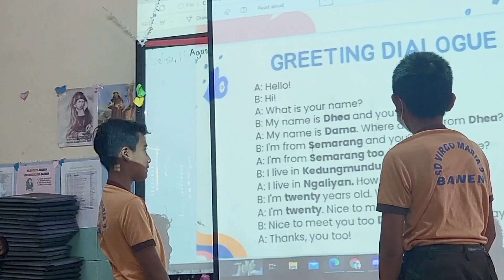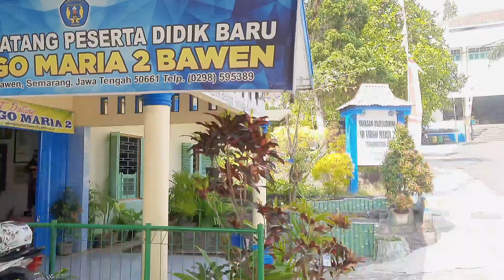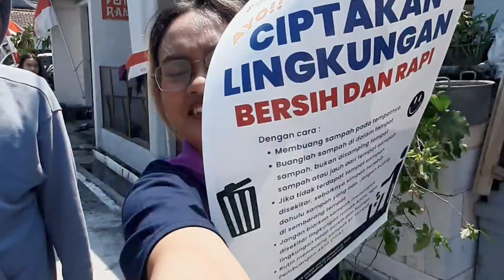KKN SCU KEL.06 (PSE AMBARAWA)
Video KKN Unika Soegijapranata Semester Genap TA.2022/2023